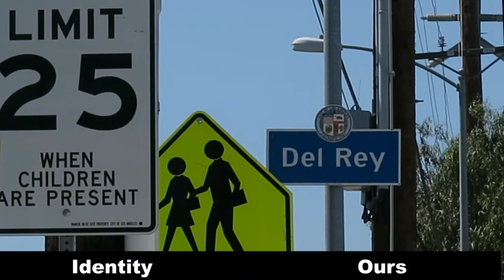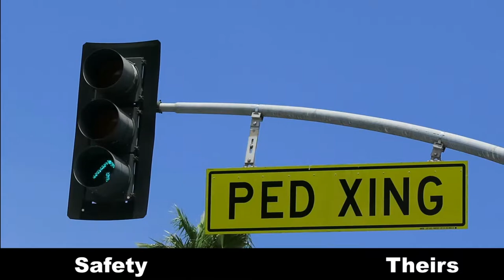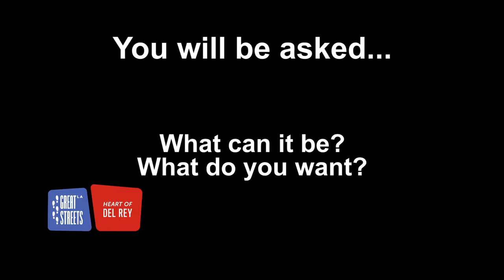Heart of Del Rey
LA Great Streets Challenge, 2019.
Centinela Ave, Short to Braddock.
Video by JazzTomato Home Studios